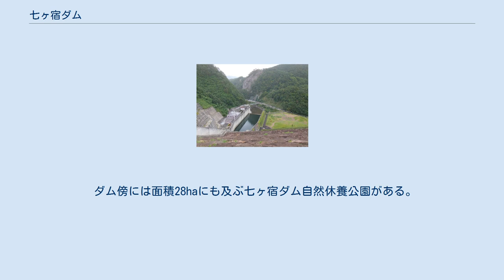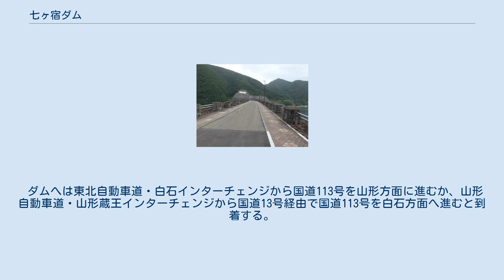七ヶ宿ダム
七ヶ宿ダム（しちかしゅくダム）は宮城県刈田郡七ヶ宿町大字渡瀬、一級河川・阿武隈川水系白石川に建設されたダムである。
 国土交通省東北地方整備局が管理する国土交通省直轄ダムで、堤高90.0mのロックフィルダムである。
阿武隈川水系のダムでは摺上川ダム（福島県福島市）に次いで規模の大きいダムで、宮城県最大のダムでもある。
白石川及び阿武隈川下流の治水と宮城県中央部への利水を図る特定多目的ダムであり、釜房ダム（名取川水系碁石川）などと共に東北最大の都市・仙台市の水がめの一つである。
ダムによって形成された人造湖は七ヶ宿湖（しちかしゅくこ）と呼ばれ、2005年（平成17年）に七ヶ宿町の推薦を受けて財団法人ダム水源地環境整備センターが選定する「ダム湖百選」に選ばれている。
 阿武隈川水系は阿武隈高地の広範な部分を流域に持つ。
中流域には蓬莱や信夫山、さらに阿武隈ラインといった狭窄部があり、これがスムーズな河水流下阻害の原因となって度々福島市や郡山市は水害の被害を受けていた。
また、下流部の角田市や白石市も上流からの洪水が押し寄せることから水害の被害を受けていた。
特に戦後では1947年（昭和22年）のカスリーン台風、1947年（昭和23年）のアイオン台風、1950年（昭和25年）8月豪雨において被害は目を覆うばかりであった。
このため阿武隈川は度重なる河川改修を行ったが、それでもなお洪水の被害は軽減しなかった。
このため建設省（現・国土交通省）は1966年（昭和41年）に阿武隈川水系を一級水系に指定、国直轄による総合的な治水整備を画策した。
 一方宮城県内では仙台市の人口が急増、さらに1964年（昭和39年）には仙台湾沿岸が新産業都市の指定を受けたことで急速に工業地帯の拡充が生じ、上水道や工業用水道の整備が必要となった。
このため建設省は1961年（昭和36年）に大倉ダム（大倉川）を、1971年（昭和46年）には釜房ダム（碁石川）を完成させて仙台市の水需要に対応したが、人口増加は留まることを知らず、このままでは水需給のバランスが崩れ水不足を招くことから。
さらなる水資源整備が不可欠となった。
加えてササニシキなどで一躍有名となった仙台平野の穀倉地帯拡大も、農業用水の不足を招きつつあった。
 こうした経緯を踏まえ、阿武隈川水系においても多目的ダムによる河川総合開発事業が計画された。
阿武隈川本川は水力発電用として蓬莱ダムと信夫ダムが建設されていたが何れも小規模であり、治水・利水に必要なだけの貯水容量を確保するだけの適当なダム地点は、水没物件の点などから存在しなかった。
このため必然的に支流へのダム計画となり、注目されたのが阿武隈川最大の支流である白石川と、郡山市で阿武隈川に合流する阿武隈川水系第2位の支流大滝根川であった。
1974年（昭和49年）、阿武隈川水系の治水・利水基本計画である「阿武隈川水系工事実施基本計画」が策定され、正式に白石川と大滝根川に特定多目的ダムの建設が決定した。
 この計画に基づき阿武隈川下流部の治水・利水対策として白石川に七ヶ宿ダムが、郡山市・福島市など中流部の治水・利水対策として大滝根川に三春ダムが着手されたのである。
 七ヶ宿ダムは1971年より予備調査に入ったが、ダム計画が一般に知られたのは1970年（昭和45年）のことであった。
1973年（昭和48年）からダム建設のための具体的な調査を行う実施計画調査を開始したが、建設が予定された七ヶ宿町では住民が激しいダム建設反対の姿勢を打ち出した。
 七ヶ宿町は古くより交通の要衝として発達し、仙台と山形・米沢を結ぶ山中七ヶ宿街道の中心地であった。
江戸時代には名の通り7箇所の宿場町が置かれ（七ヶ宿町内にはうち5箇所が所在）、参勤交代の行列や出羽方面への流通路として商人が行き交い、大いに賑わいを見せていた。
こうした古い街並みが残る宿場町の中心である渡瀬集落や原集落、追見集落の158世帯、640人が水没・移転対象となったことで、強固なダム反対運動が巻き起こった。
建設省は補償交渉を住民団体と行ったが町の中心部が水没することで将来的な生活不安を訴える住民との溝は埋まらなかった。
 建設省は1978年（昭和53年）3月28日、七ヶ宿ダムを水源地域対策特別措置法（水特法）の第九条対象ダムに指定した。
これは水特法対象ダムの中で、水没世帯数150世帯以上または水没農地面積150haのダムに対し、水没対象住民に対する補償金...